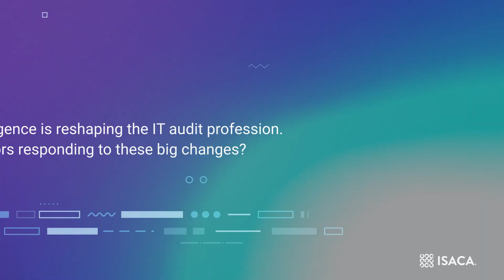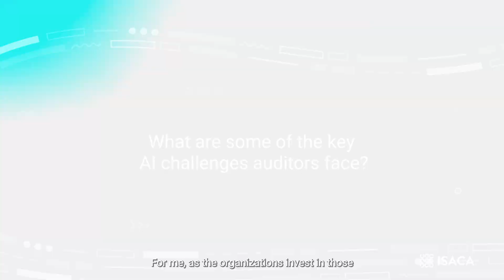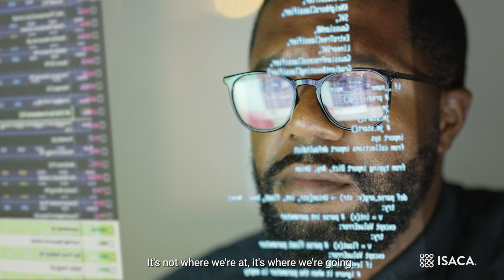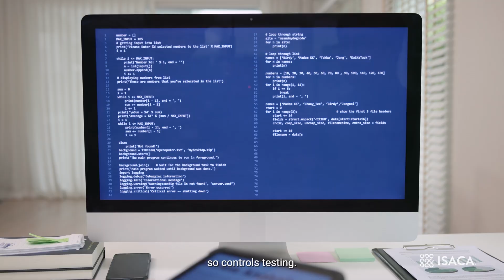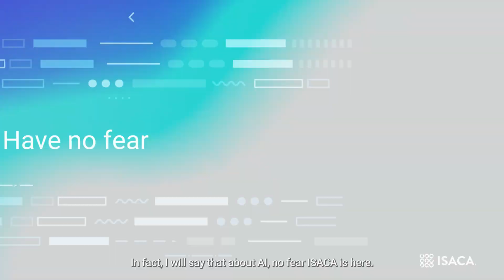How AI is Impacting the Audit Profession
ISACA experts share tips and insights on how auditors can best position themselves for success as AI creates new challenges and opportunities in the profession.